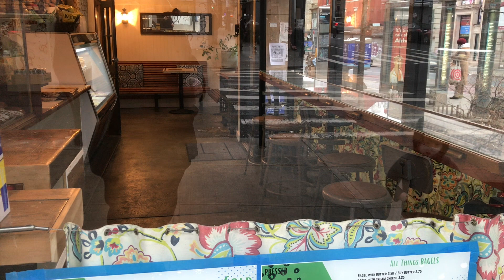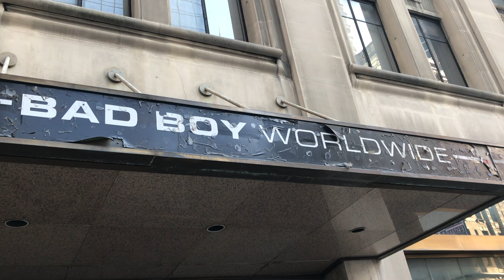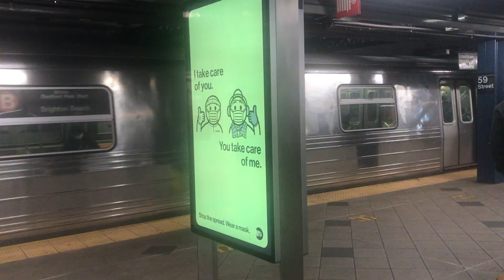January 2021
I took at least a video everyday from January 2021. Here is the end result chronicling that time.